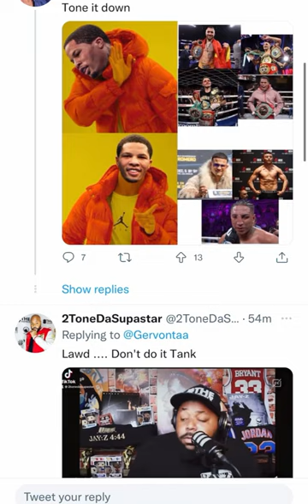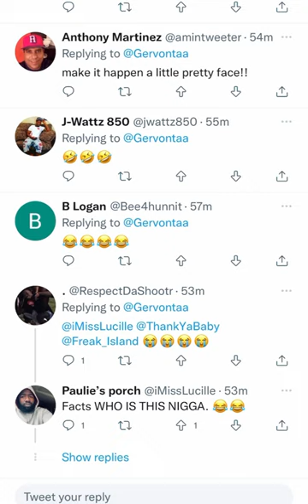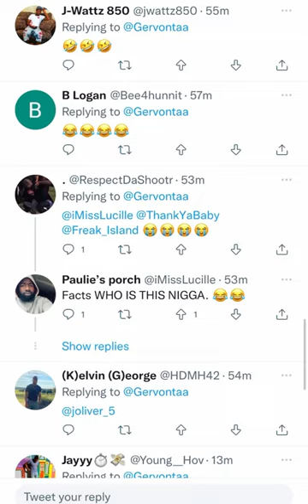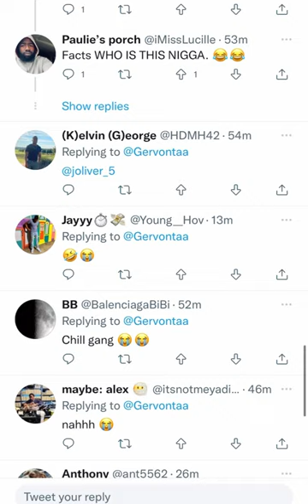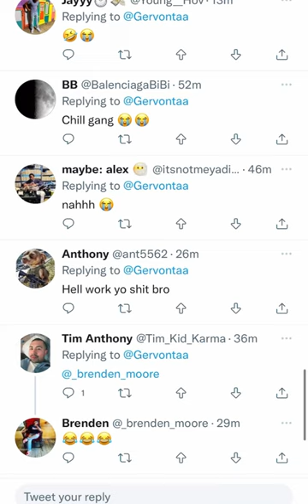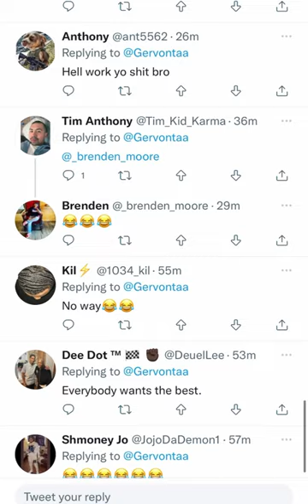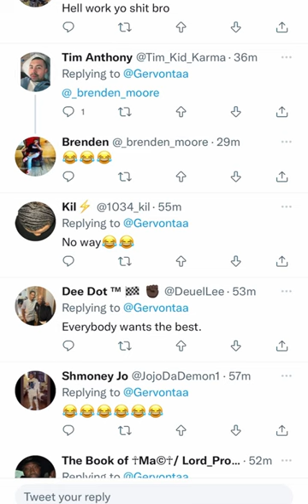Gervonta Davis reacts to DeLosSantos calling him out (Rayo opponent) | esnews boxing